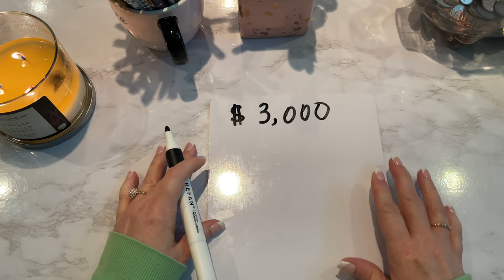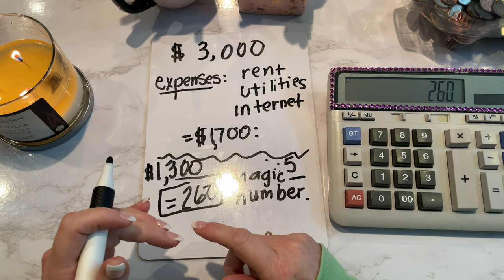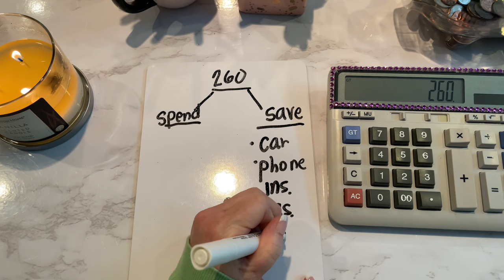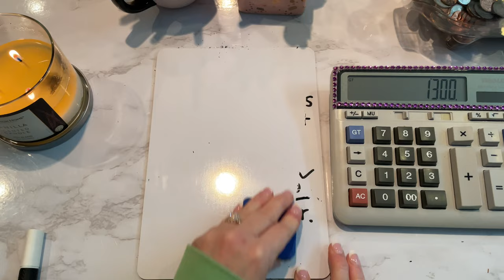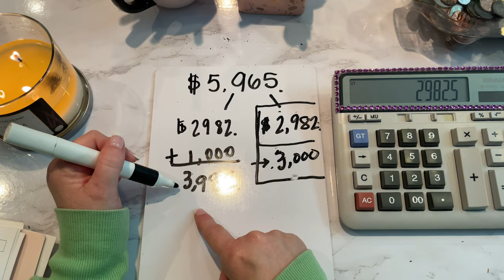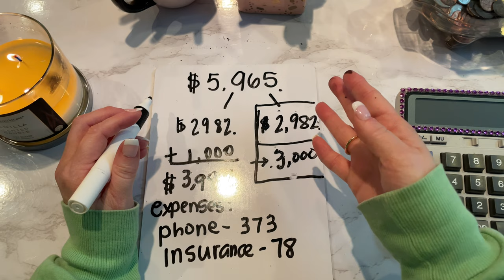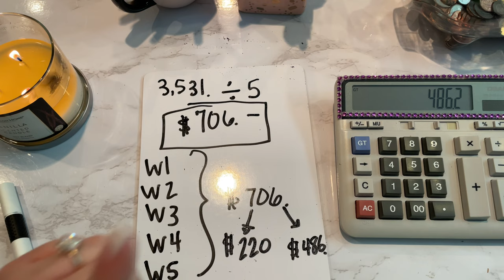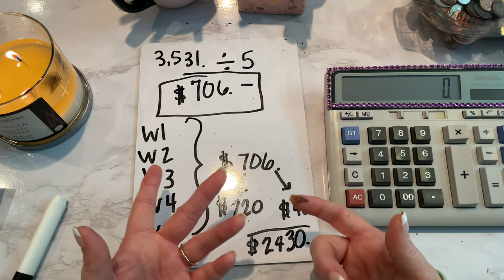Teacher Budget | How I setup my monthly paycheck | Plus My July Budget Setup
Happy July! We are in the full swing of summer! With that comes a whole new cluster of fresh new teachers dreaming of their classrooms and the positive impact they will be making in their students’ lives! Also, will come the reality of a monthly paycheck! Let me take you through how I ended a 17 year bad habit of living check to check - and now plan out each month!  Everything I learned came from the lovely cash envelope stuffing community!  I love the cash envelope system and it works out beautifully for teachers!